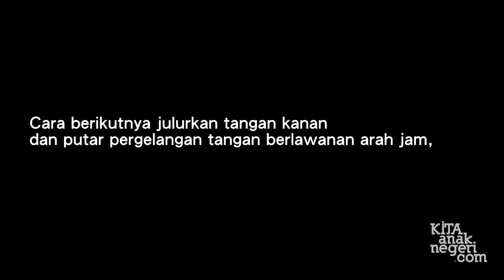Tips Menggulung kabel yang benar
Selamat datang di Yayasan Musik KITA Anak Negeri

BELAJAR MUSIK MUDAH & MENYENANGKAN

‘KITA’ singkatan dari ‘Komunitas Ilmu Tata Nada untuk Anak Negeri’, berdiri di Depok pada 10 Mei 2014; adalah tempat berhimpunnya para ‘Musisi Indonesia’ yang mempunyai visi yang sama yaitu memberikan edukasi musik kepada anak negeri. KITA Anak Negeri berada di atas sistem sebagai yayasan yang membawahi 10 program studi dengan kepala divisi di masing-masingnya.

SEKOLAH & KOMUNITAS

Kami adalah yayasan yang bergerak dibidang pendidikan musik dan bersifat sosial. Visi & misi KITA Anak Negeri adalah sebagai tempat belajar musik dan terbuka bagi seluruh anak bangsa.

Kami mencoba untuk mendukung potensi belajar dari setiap anak bangsa dan menciptakan individu yang memiliki “sense of music” dalam diri mereka. Komunitas adalah bentuk kontribusi kami dalam pelestarian budaya musik dan sebagai wadah bagi siapapun yang ingin bergabung disini.